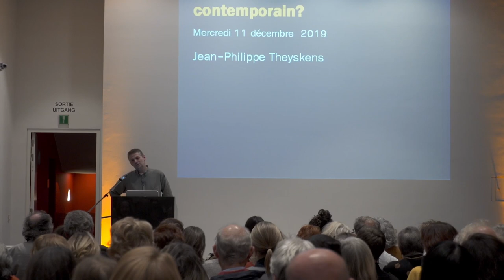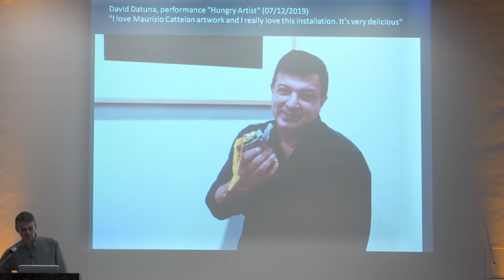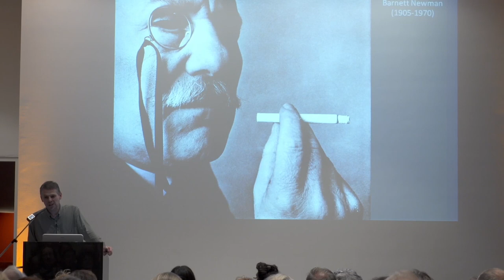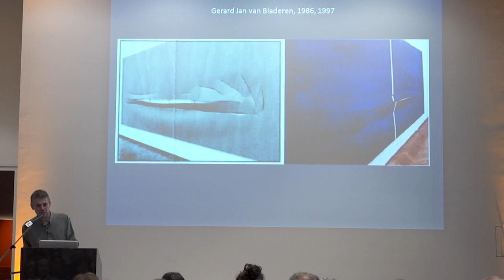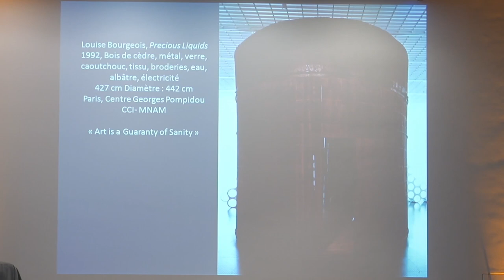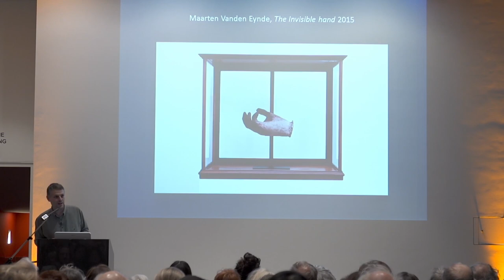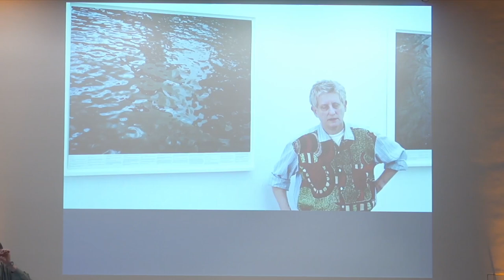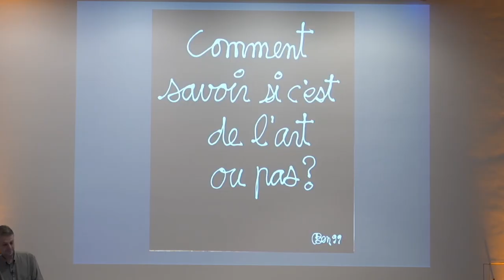Conférence ‘Qui a peur de l’art contemporain ?’ | ING Belgium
Conférence donnée par l’historien d’art, Jean-Philippe Theyskens ‘Qui a peur de l’art contemporain ?’ en décembre 2019 à l’ING Art Center, dans le cadre de l’exposition ‘Love. Hate. Debate. Start a conversation with the ING Collection’ à l’ING Art Center, en collaboration avec l’asbl Jeunesse et Arts Plastiques.

Plus d'infos sur ing.be/art et lovehatedebate.com